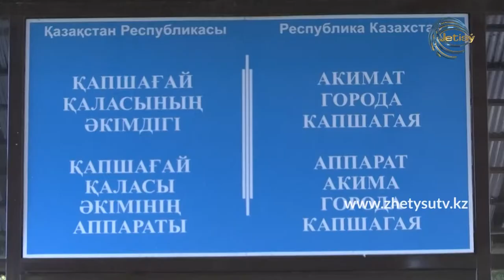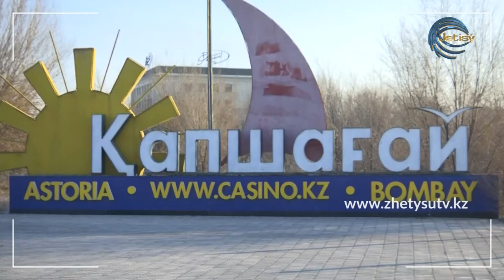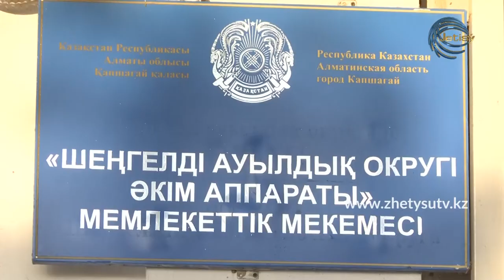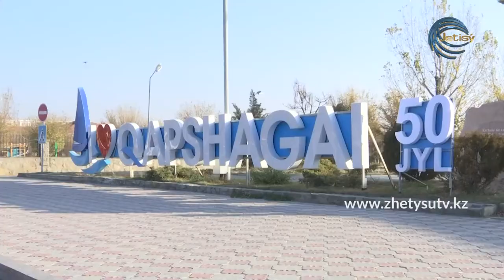ЭКОРЕЙД - ҚАПШАҒАЙДЫҢ ТАЗАЛЫҒЫ (25.11.20)